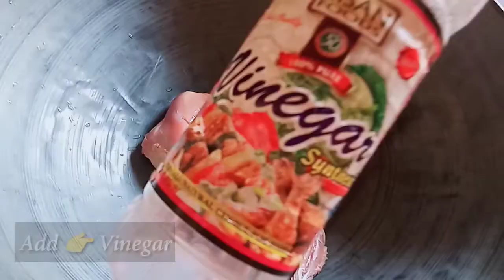Tandoori Chicken Tikka || chicken tikka Recipe || Ansha Malik channel